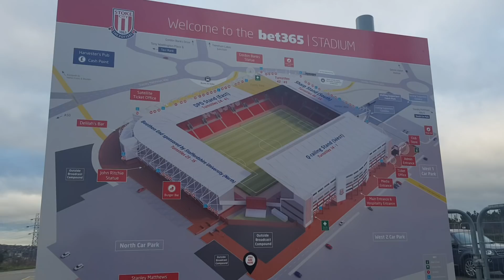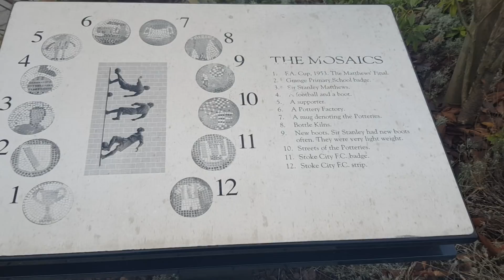STADIUM VISIT: The Bet365 Stadium: The Home of Stoke City Football Club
Stoke City FC